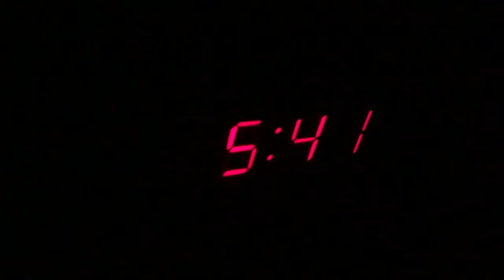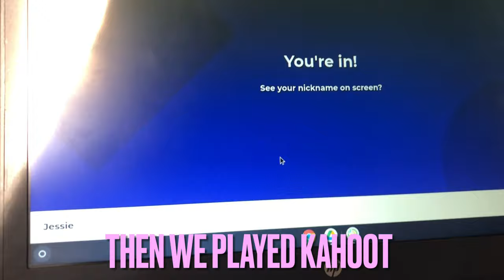School day in my life : Picture day and a volleyball game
Hey guys today in this video I show an average school day in my life￼.

Description

FAQ
Where do you live? United States
What is your religion? I’m a member of the church of Jesus Christ of Latter Day Saints

Music by Grace Chiang - staying in on Sunday (it is well)
Music by The Ambient Light - Feelin' Kinda Lost (feat. Pure Mids)

                   Subies?! 321

Wow you made it all the way down here!!